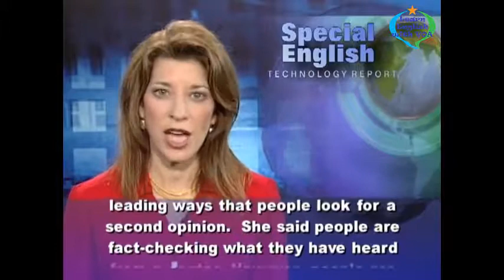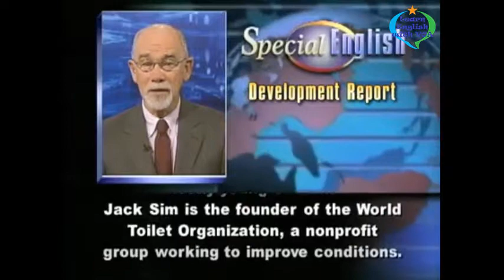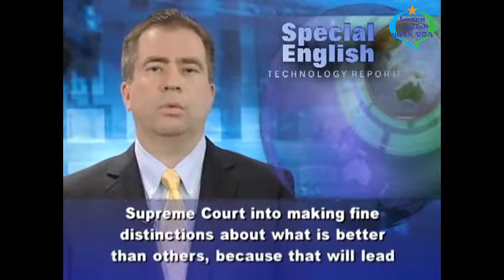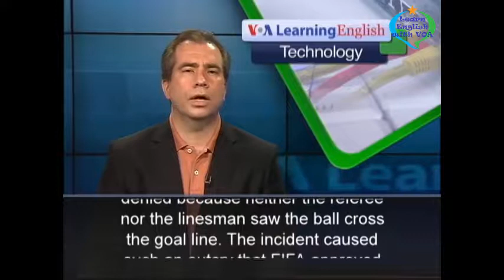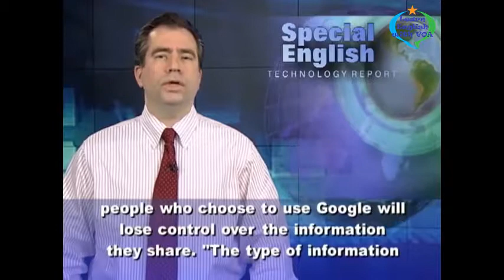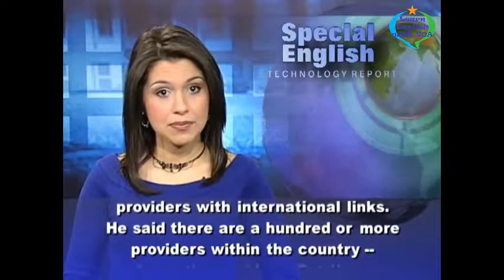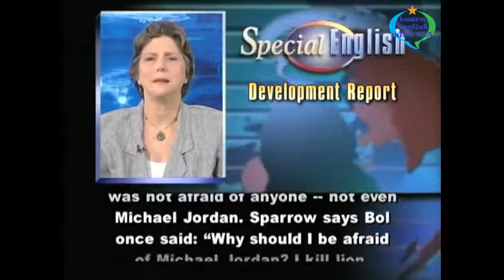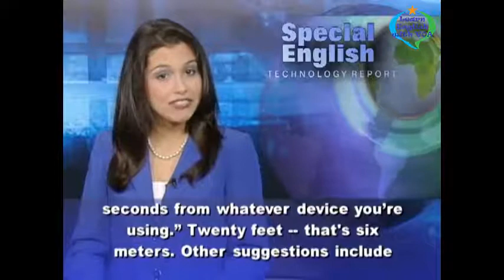VOA Learning English - Improve English Pronunciation - Technology Reports Compilation #6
Thank you very much for watching the video VOA Learning English - Improve English Pronunciation - Technology Reports Compilation #6 with us.